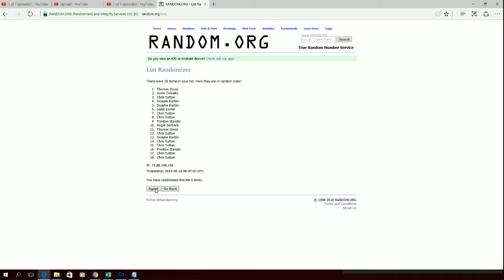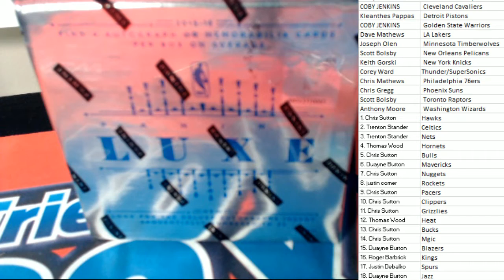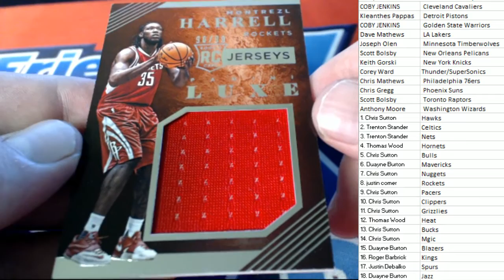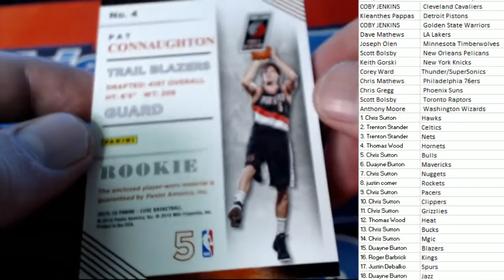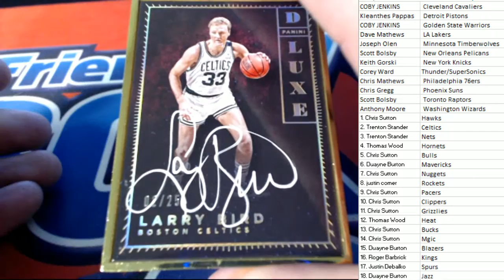2015 16 Panini Luxe Basketball Box JUNLUX102